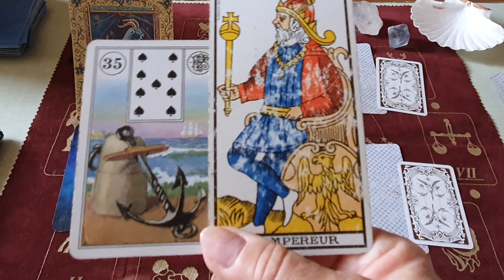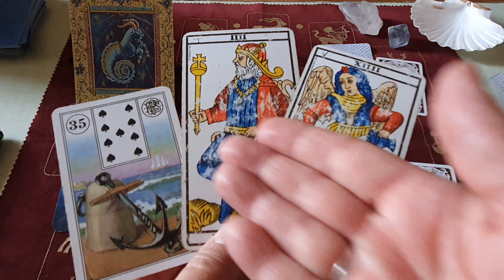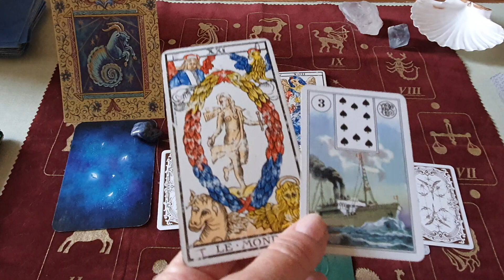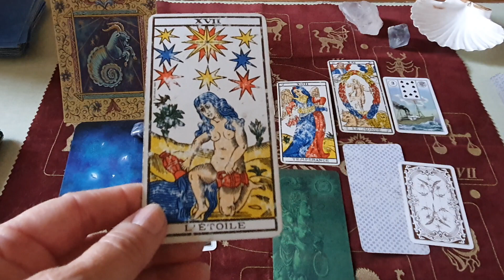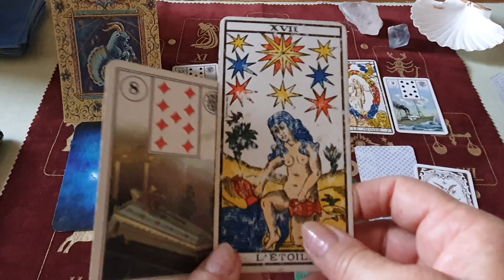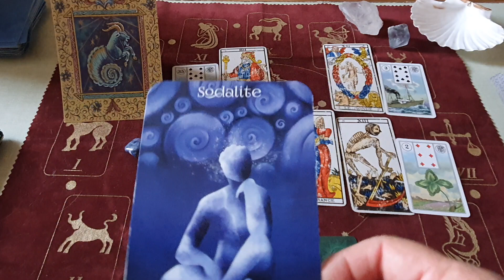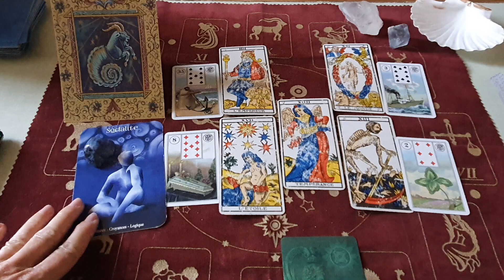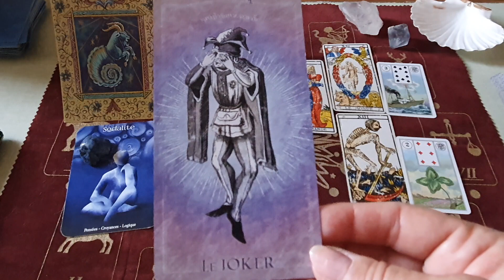horoscope Capricorne ♑ juillet 2024. Le champs des possibles est devant vous..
Le Mystérieux Labyrinthe Oracle de Anais Cetown